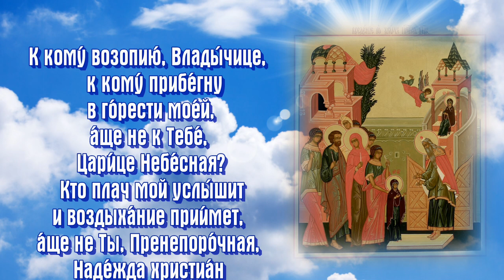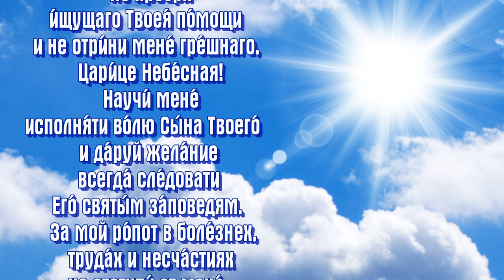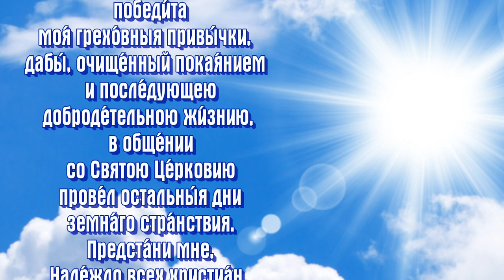Мо­ли́т­ва в пра́здник Введе́ния во Храм Пре­свя­той Бо­го­ро́­ди­цы - 4 декабря ПРАЗДНОВАНИЕ.